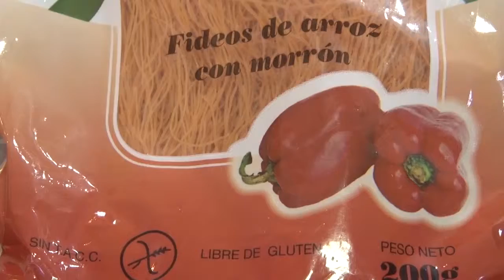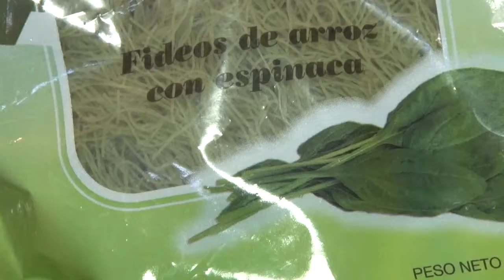Celíacos: Impulsan registro de comercios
Un proyecto de la concejala del PJ Elisabet Taboada presentó un proyecto de ordenanza para crear un registro municipal de comerciantes de alimentos libres de gluten, donde deberán registrarse todos los establecimientos que comercialicen y/o elaboren comidas o alimentos libre de gluten de trigo, avena, cebada y centeno, apto para consumo de celiacos.